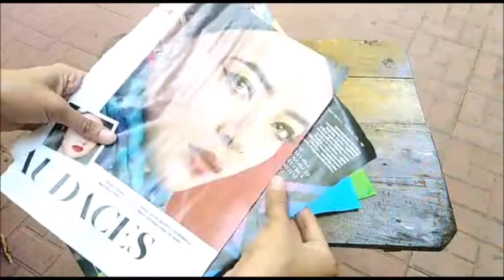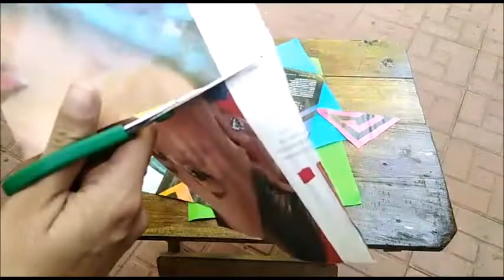Artística segundo grado Papeles y materiales para recortar figuras sesión 1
Educación artística segundo grado - fase 1 semana 5